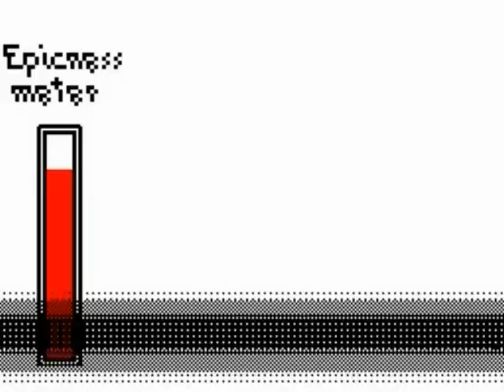Rock N' Roll!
An animation i made of abstract effects rhythmically corresponding with the music.
Song is "Rock n roll (will take you to the mountain) by Skrillex.

Download link for the song should be to the right